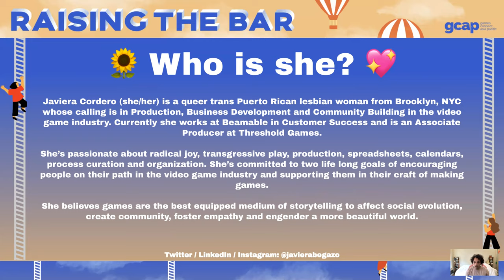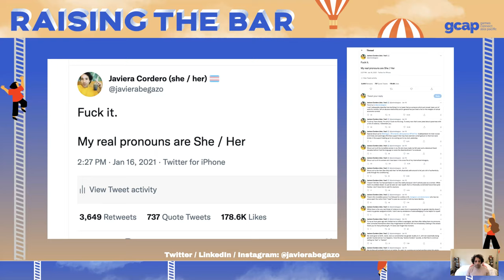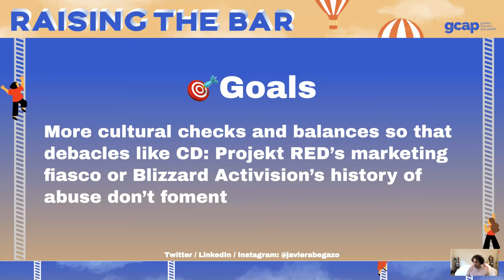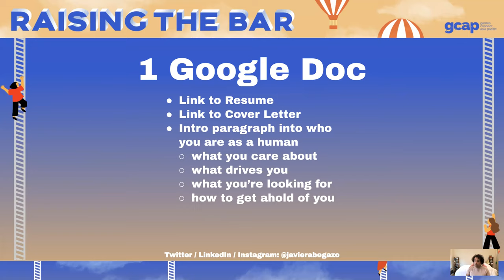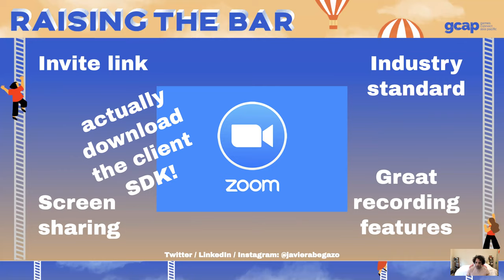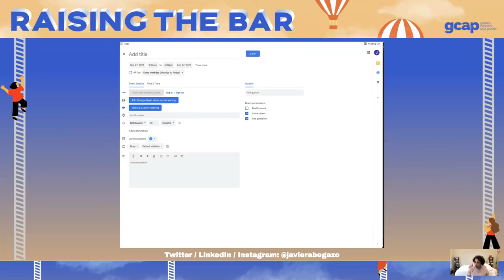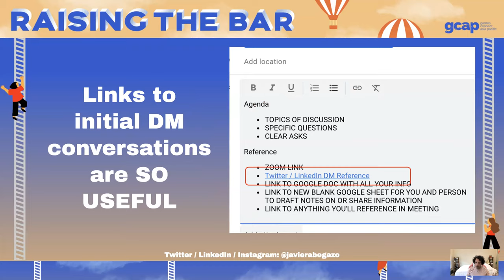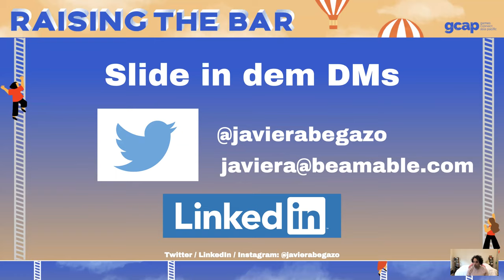What Google calendar and 100 interviews with game developers taught me about about curating my time.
Part fairy tale, part project management; an autobiographical story of how Javiera Cordero got her first job in the game industry, told with actionable techniques around time budgeting, relationship building and inverting power dynamics to empower yourself with the language and strategy to do the same.